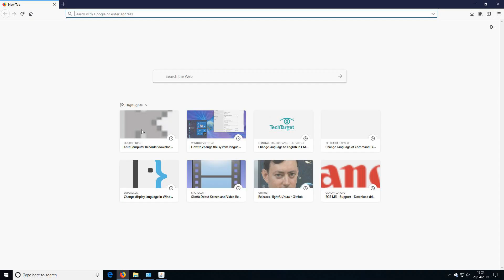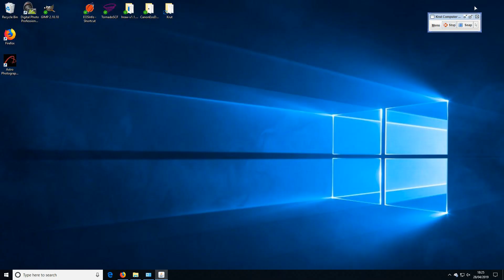Canon shutter count with APT - Astro Photography Tool (Windows)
Write in the comments below if a camera model not written above works.

Artist: Geographer